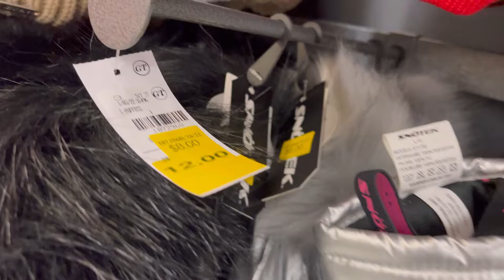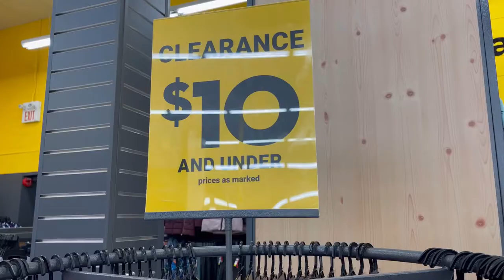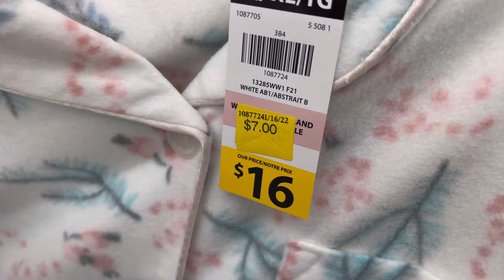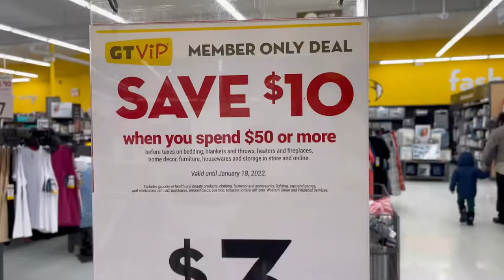Giant tiger shop with me | amazing deals at giant tiger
Musician: @iksonmusic